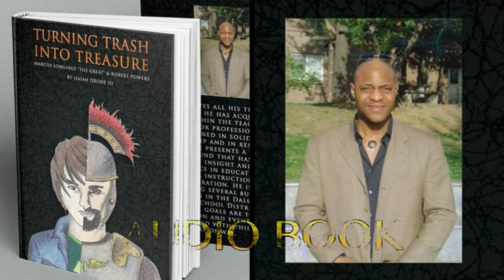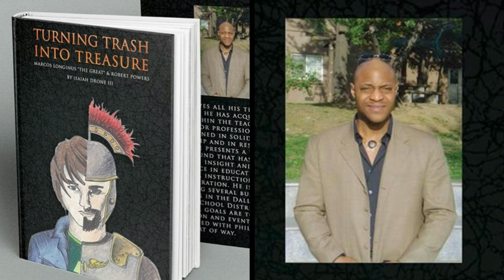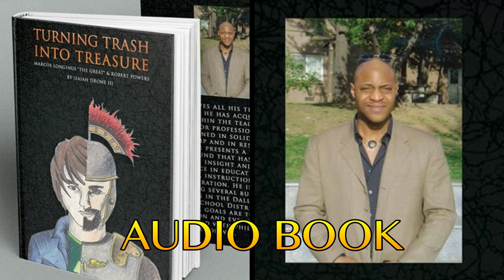Part Four Turning Trash Into Treasure Audio Book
Turning Trash Into Treasure Marcos Longinus “The Great” and Robert Powers is a supernatural fiction book written by American author Isaiah Drone III, which incorporates themes from multiple genres, including fantasy, science fantasy, horror, and Ancient Rome. It describes a "centurion" and his quest toward the gates of hell, the nature of which is both physical and metaphorical. Drone has described the book as his gift to young men across the globe. This is his second book and it is about the son of Saint Longinus the man recorded as piercing Jesus in the side on Mt. Golgotha and Robert Powers a homeless boy that grew up in the New York City and their quest through the dimensions of Hell.